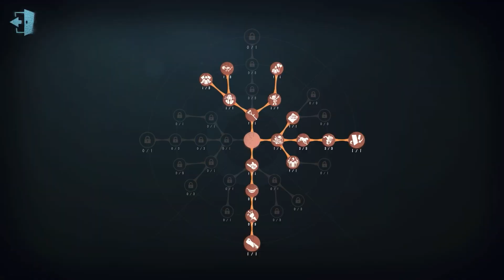#382 Gardener | Pro Player | Leo's Memory | Identity V